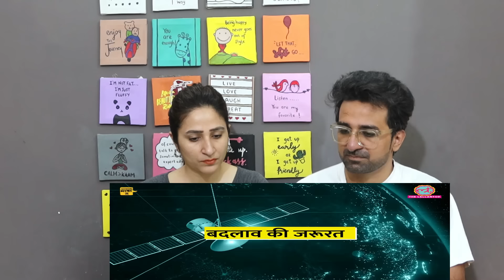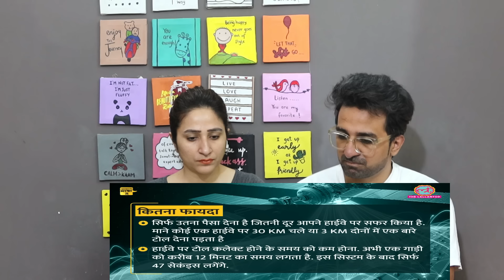Pak Reacts to Modi सरकार टोल टैक्स के कलेक्शन में कौन सा बड़ा बदलाव करने जा रही? | Aasan Bhasha Mein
NewsViews&Updates #

Credits:
Video Title: Modi सरकार टोल टैक्स के कलेक्शन में कौन सा बड़ा बदलाव करने जा रही? | Aasan Bhasha Mein

News,Views & Update